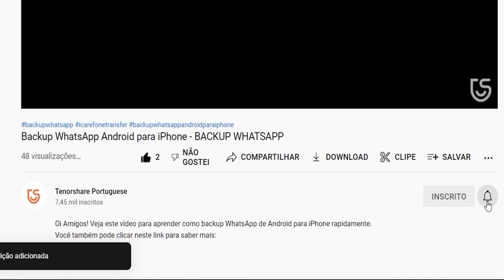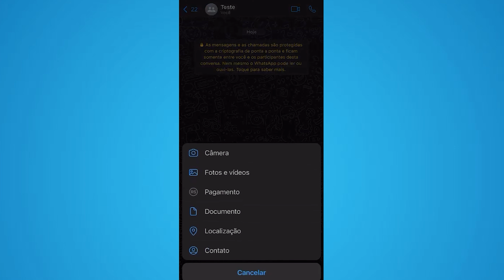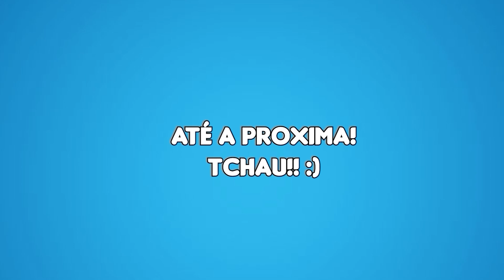Fake GPS no iPhone / GPS FALSO- 100% FUNCIONADO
👍iAnyGo pode alterar seu localização no iPhone e permite que você jogue jogos baseados na localização, como Pokemon Go ou Pikmin...